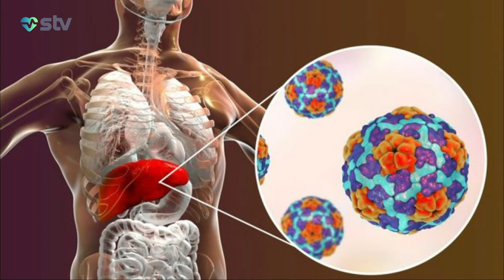HƏR İL 1 MİLYONDAN ÇOX İNSAN BU VİRUSUNDAN ÖLÜR